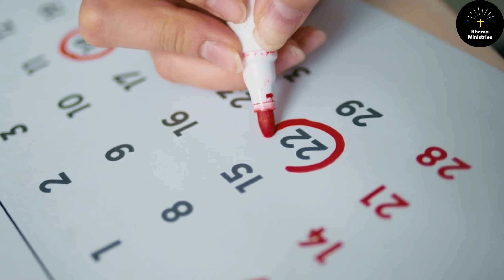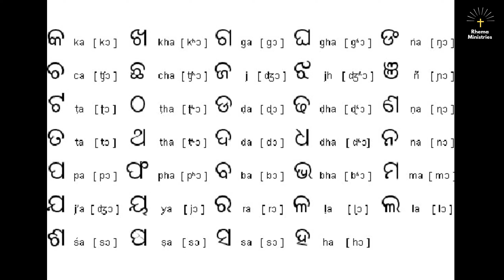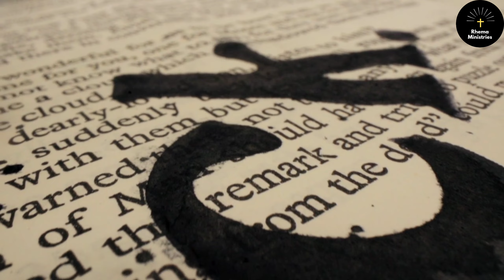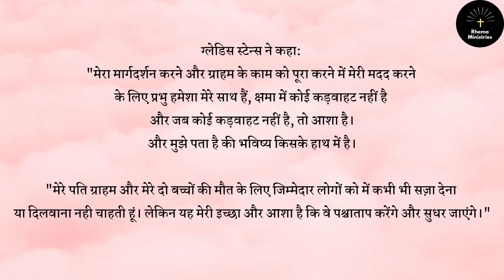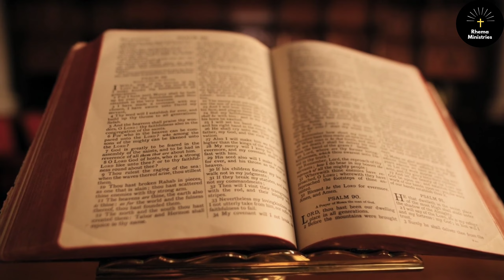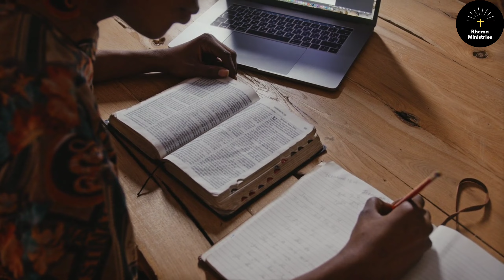Graham Staines और उनके बच्चो को जिंदा जला दिया गया | Australian Christian Missionary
A/C Holder - Rishabh Kumar Singh
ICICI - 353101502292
IFSC - ICIC0003531

(Upi id - rishabh2610@icici)

★ राहाब केसे येशु मसीह की वंशावली मैं शामिल हो गई - पापमय जीवन से कैसे धर्मी ठहराई गई

★ प्रधानमंत्री को भी यीशु मसीह के आगे झुकना पड़े - सब लोग यीशु के नाम पर घुटना टेकेंगे